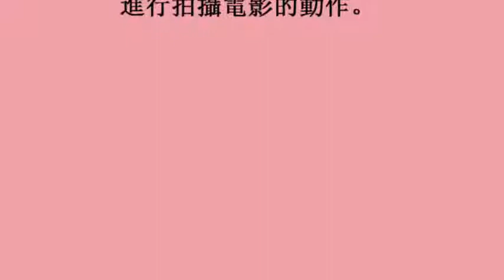照片曝光／劉香慈為戲摔傷停拍 上藥緊握工作人員手